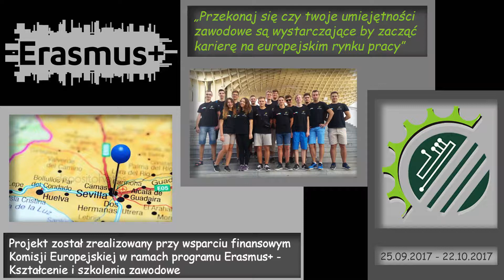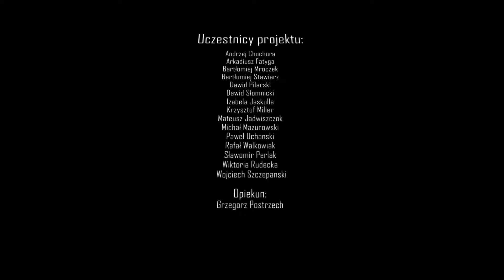2017 Sevilla Erasmus+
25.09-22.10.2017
Przekonaj się czy Twoje umiejętności zawodowe są wystarczające by zacząć karierę na europejskim rynku pracy.